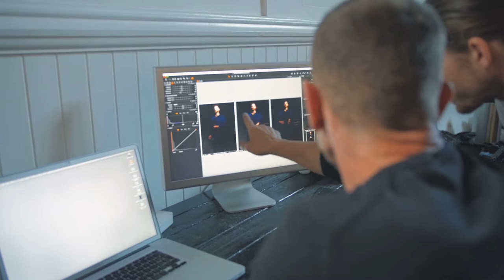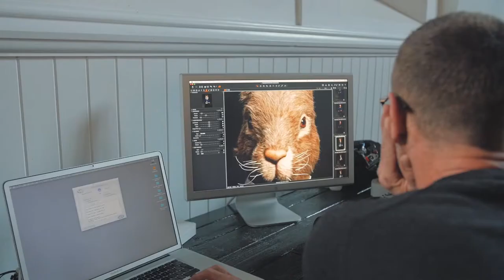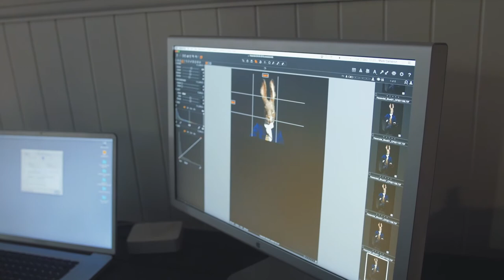Christoffel Hazenwinkel - The Story Behind Christoffel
An in-depth account of Christoffel Hazenwinkel and his unique style.